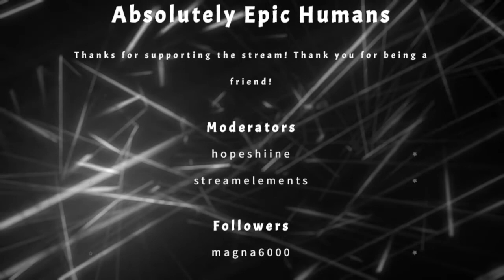Little Nightmares Livestream! Pt.1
TOO LONG I've waited to dive into this game. I'm so excited!

Make sure to follow on twitch for more gameplay... of video games.
yeah.